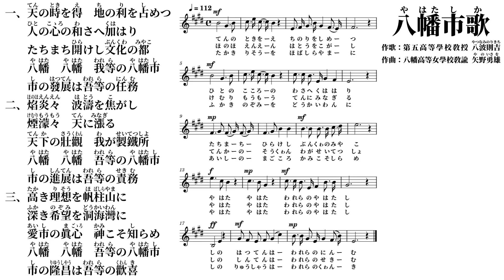八幡市歌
参考にした楽譜と音源が違っている箇所があります。
ここではリズムは音源のほうに合わて歌詞は楽譜のほうに合わせてます。